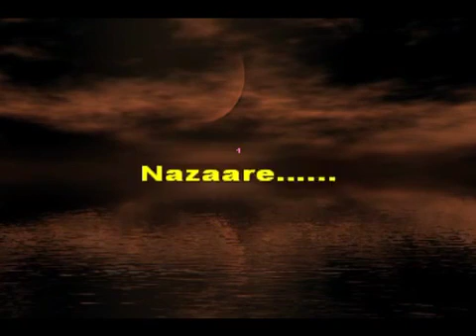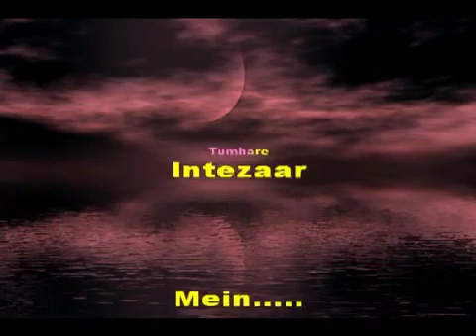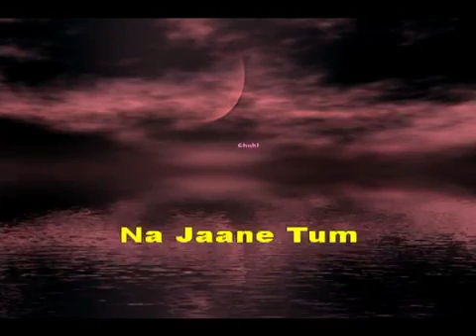Suhani Raat Dhal Chuki YouTube